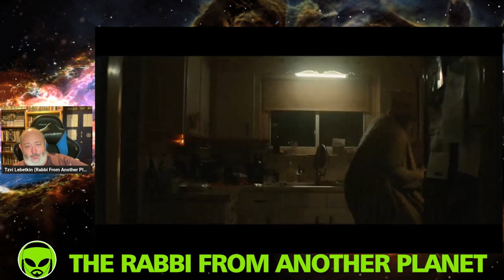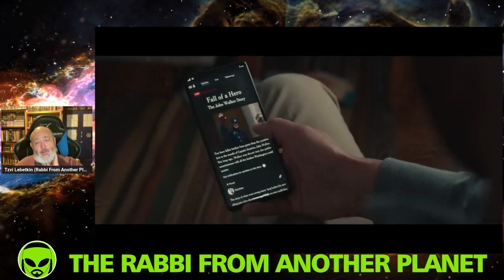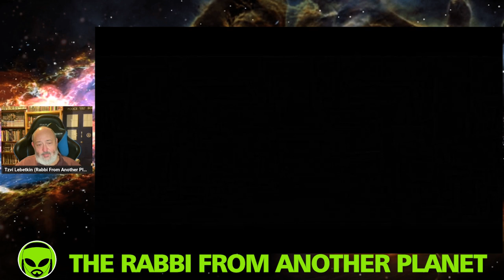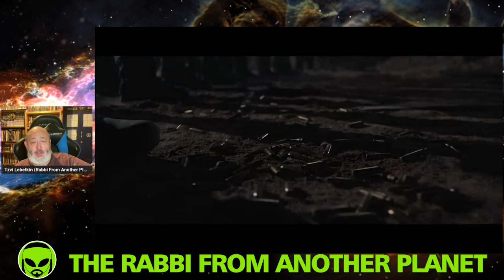Marvel’s Thunderbolts Trailer Reaction…Showing that Marvel and Disney Have DESTROYED This Genre!!!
Thunderbolts Marvel MarvelStudios MarvelCinematicUniverse MCU Disney DisneyPlus TheRabbiFromAnotherPlanet The Rabbi From Another Planet Presents "Marvel’s Thunderbolts Trailer Reaction…Showing that Marvel and Disney Have DESTROYED This Genre!!!"

Tzvi Lebetkin
27 HaGeffen st.
Karney Shomron,
Israel 4485500